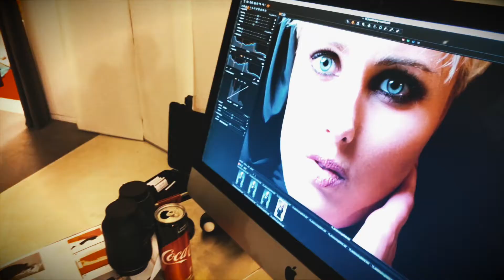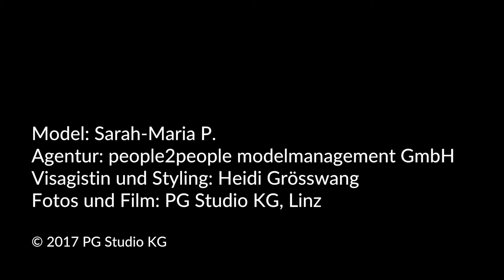Making of PG Studios Shooting mit Model Sarah-Maria P.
September 2017
Model: Sarah-Maria P.
Agentur: people2people modelmanagement GmbH
Visagistin und Styling: Heidi Grösswang
Fotos & Film: PG Studios